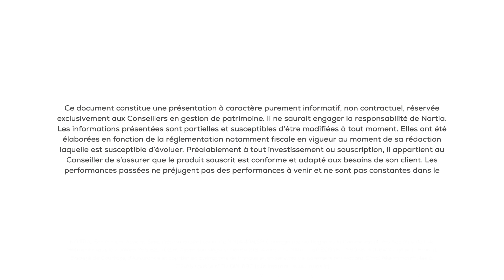LA CHARTE D'ENGAGEMENT NORTIA - Podcast #5 : Technologie & Durabilité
PODCAST | Un podcast au service de notre engagement ! 🤝
Votre épisode 5 est maintenant disponible !

Attaquons le mois de juin sous le thème de la technologie et de la durabilité !

Parce que ce monde a besoin de nous, Nortia, ses équipes et ses partenaires doivent s’engager pour la durabilité environnementale. 💪

Pour rappel, les épisodes 1,2,3 et 4 sont disponibles sur toutes les plateformes musicales (Apple Music, Spotify, Deezer…), sur la chaîne YouTube de Nortia ainsi que sur notre page LinkedIn 🔊